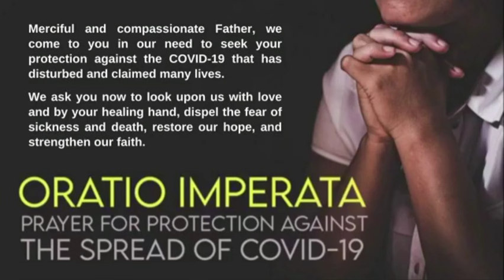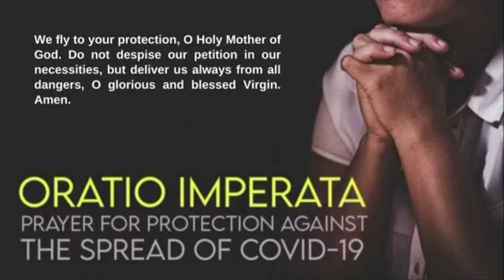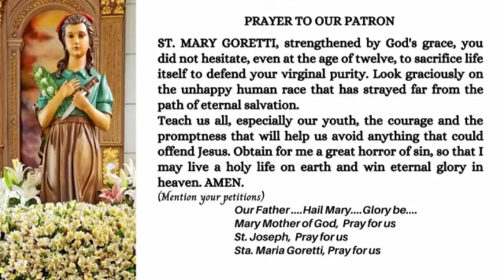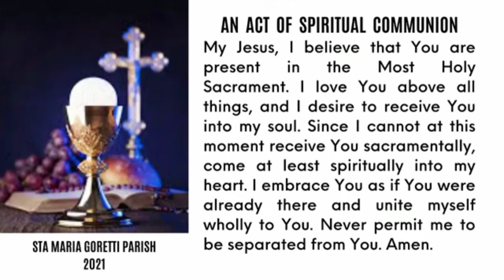March 18, 2021 | Rosary and Holy Mass on Thursday of the 4th Week of Lent with Fr. Dave Concepcion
March 18, 2021 | Rosary and Holy Mass on Thursday of the Fourth Week of Lent

1st Reading : Ex 32-7-14  I will make of you a great nation.
Psalm : Ps 106  Remember us , O Lord, as you favor your people.
Gospel : Jn 5:31-47 I do not accept human praise.